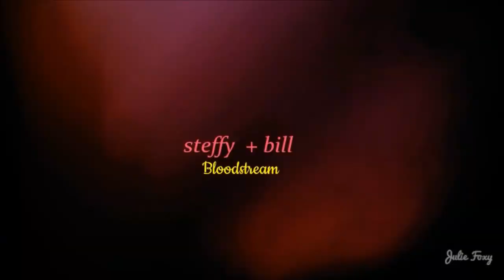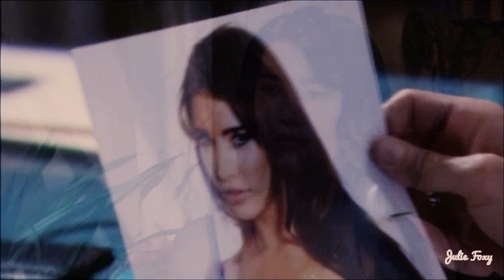Steffy & Bill | bloodstream